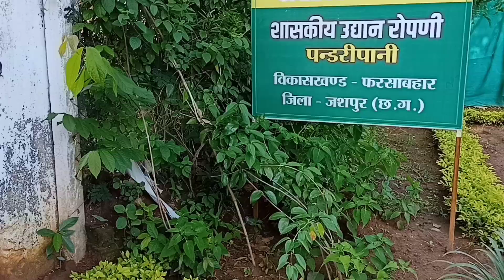Ajj Humlog Nursary garden Gye The bahut maja aaya omg😱 || Ssk vlog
hit likes.

-Camera :- realme narzo 20 Pro

✅keep supporting 🥰